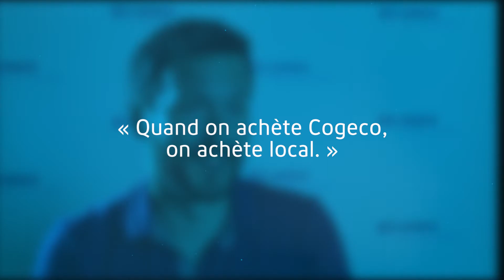Relations d'affaires épatantes - Construction RLR Turcotte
Lors d'un événement Relations Épatantes, Roxan Turcotte, de Construction RLR Turcotte à Trois-Rivières, nous a expliqué pourquoi l'achat local est important.

Visitez notre site pour obtenir plus de détails.